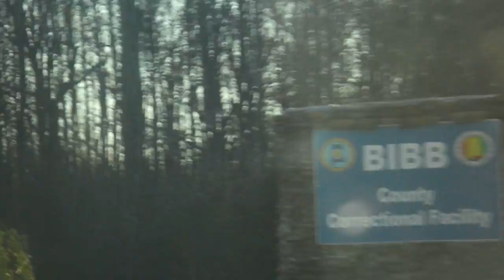Life in The Hood(Good & Bad Times) Coming Soon Brent,AL 2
DescriptionMore Bonus/BTS footage of up and coming doc. about Good and Bad Times in the Hoods of SouthEast United States . King Meesee .